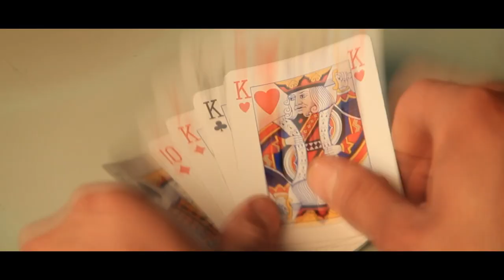JetLag Project - PANDEMONIUM - Prod. St. Luca Spenish Official Video